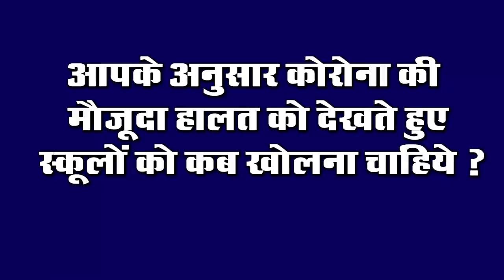Today Bihar Evening news of 17 Dec on Corona vaccine,Darbhanga Airport, JE Main exam,Ankita Lokhande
Latest today Bihar evening news of 17 December. Corona vaccine, Darbhanga Airport, JE Main exam 2020, Tarkishore Prasad. Ankita Lokhande, Spice Jet.

1. Health department ready to give corona vaccine for free

During the Bihar assembly elections, the government announced to give the corona vaccine to the common citizens free of cost. The health department is ready for this. After which the work of vaccination will start soon in Bihar, the work of forming a team at the district level for vaccination in Bihar has been done. Now the teams are being formed at the block level, departmental minister Mangal Pandey held a review meeting. During this review meeting of Principal Secretary of Health Department and other officials of the Department attended. He said that preparations are being made for free vaccination of Corona.

2. After partial drizzle in Bihar, temperature dropped and cold increased

3. High Court has said to give relaxation in age limit to the candidates of Civil Services

4. SpiceJet starts booking for three new cities from DarbhangaAirport

Air services to three new cities from Darbhanga Airport are due to start soon. Former Bihar government minister and JDU leader Sanjay Jha has tweeted that the airline company SpiceJet's aircraft from Darbhanga Airport to Ahmedabad from next month , Will fly to Pune and Hyderabad. The JDU leader met Civil Aviation Minister Hardeep Singh Puri to start these services. Let you know, three flight services are starting from the month of January. The service from Darbhanga to Ahmedabad will be available daily starting on January 11, 2021, while services from Darbhanga to Pune and Hyderabad will start from January 18.

5. Jehanabad topped the saat nischay yojna

Together, a report has been released on the status of implementation of the schemes in which Jehanabad has got the first position. Araria district is on the lower rung The list of all the districts has been prepared in this report released by the government on the previous day, according to the information received, 100 points were set for the implementation of the schemes. The top ten districts got a minimum of 89.58 against a maximum of 90.81. Apart from Jehanabad, Nalanda Shivhar Kaimur Siwan Rohtas Vaishali Sheikhpura Nawada and East Champaran Buxar Bhojpur Samastipur Jamui Lakhisarai Herbal Park Aurangabad Hostel etc. districts have also been declared successful. Success will also be found in the construction of toilets in every household in urban and rural areas.

6. Four times a year, JEMainexam will be conducted in 13 languages from now on.

The government has given relief to students studying in homes in Corona environment, for admission in engineering college, now the joint entrance examination main ie JEE Mains will be conducted 4 times a year, this will give the students a chance to improve their aspirations because The examination which will have more marks will be accepted. It will start from next year i.e. from the year 2021, the first examination will be held between 23 to 26 February, while the second examination will be conducted in March, April and May. Results will be declared within 5 days of. Union Education Minister Ramesh Pokhriyal Nishank has informed about this and at the same time he has also said to include the best score while preparing the merit list.

7. After reaching the pain of the farmer till the Union Minister, cabbage sold for 10 times the price.

8. PataliputraAshok to become first five-star hotel

Hotel Pataliputra Ashok, located near Golambar, the income tax of the capital, is being converted into a five star hotel, after which it will be the first five star hotel in the capital Patna. Tourism Minister Jeevesh Mishra has given information about this
9. Deputy Chief Minister TarkishorePrasad reviews city development department regarding budget and road map

10. Tejashwi gave 1-month ultimatum to government
11. Chief Minister Nitish Kumar instructed to complete the connectivity path of Tolo and Basavato soon.

Chief Minister Nitish Kumar has instructed to complete the construction of link roads of Tolo and Basavato in the state at the earliest, along with this, he has asked the department to fulfill the responsibility of maintenance of roads. During the review of the Department of Rural Affairs in the resolution, the said things have been said.

12. RJD said BJP to spread corona in the country by organizing

13. ViratKohli revealed his international innings

14. # shares her no makeup photo
Ankita Lokhande remains very active on social media. She keeps sharing her photos with finesse constantly
So let's move towards today's question, this is something like this, according to you which topics should be added in schools.